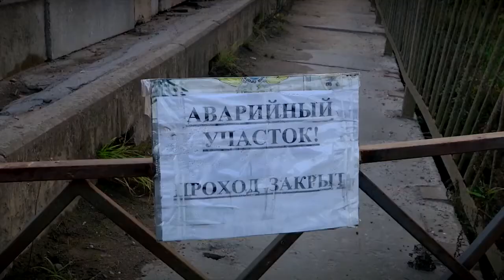Аварийный мост во Ржеве перейдет в государственную собственность Тверской области